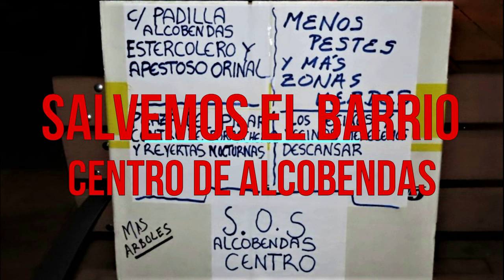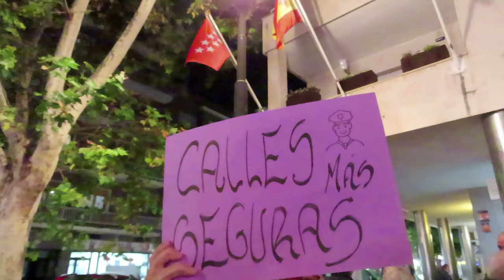SALVEMOS EL BARRIO CENTRO DE ALCOBENDAS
NOS MANIFESTAMOS EN ALCOBENDAS POR UN BARRIO CENTRO CON MÁS ZONAS VERDES, MÁS EQUIPAMIENTOS DEPORTIVOS, MÁS LIMPIEZA,MÁS TRANQUILIDAD, MÁS ESPACIOS COMUNES Y MEJOR CONVIVENCIA.